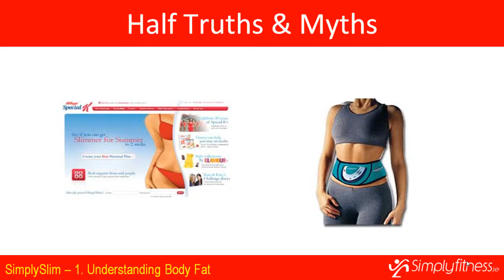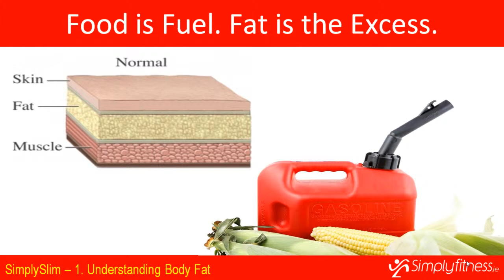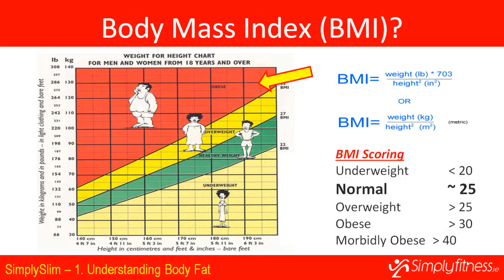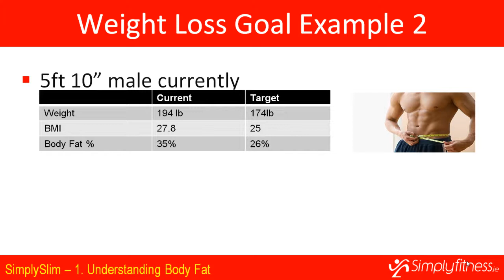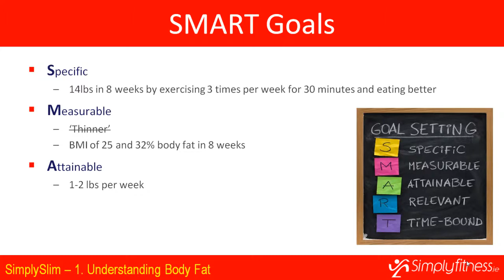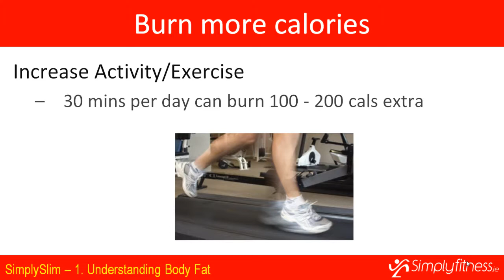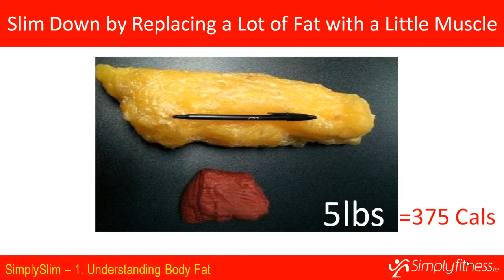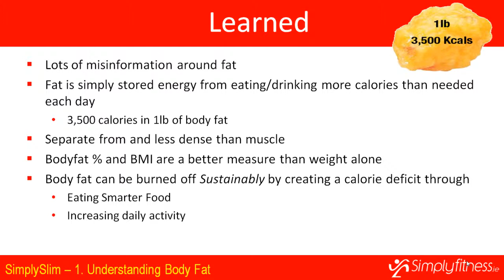1 Understanding Fat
How does body fat get there? How do we reverse the process? Blowing away some fat myths.  A little education will mean no more wasted perspiration!